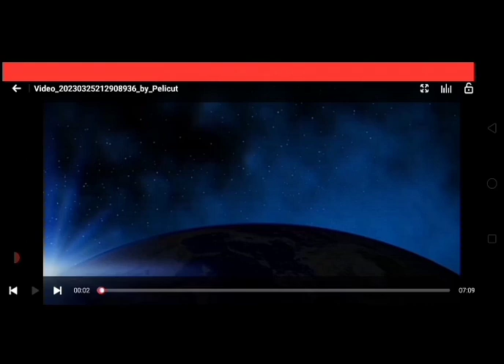Ceramah Lucu KH Asep Mubarok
merasa bahagia dapat bersilaturahmi serta bertemu langsung dengan seorang dai kondang yang terkenal kocak dalam menyampaikan bahasan agama islam tersebut.

“Beliau itu pribadi yang santun, sangat ramah dan kocak. Masyarakat gampang menerima wejangan dan nasehat agama beliau melalui pendekatan humanis dan cerita lucu yang sering terjadi dalam kehidupan sehari-hari,” @edelweiss_official.

kiyaihajiasepmubarak,ceramahlucu,ceramahkhasepmubarok,kajianislam,